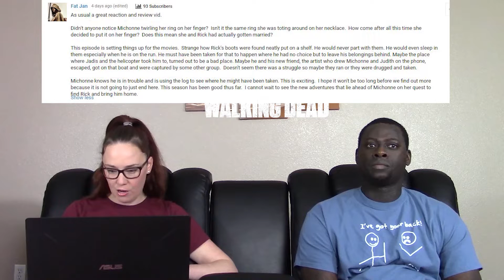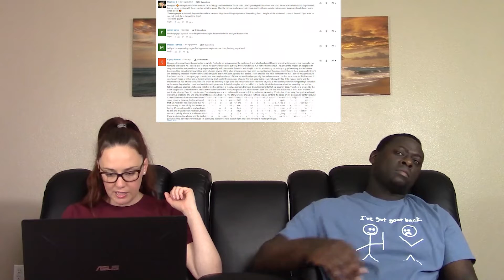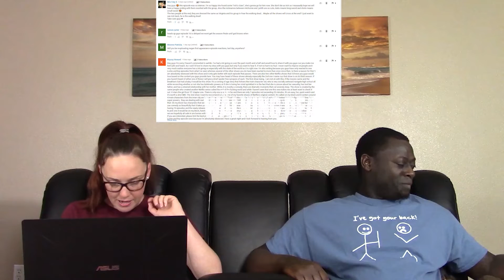THE WALKING DEAD "Look at the Flowers" 10X14 YT REACTION (Full & Early Reactions On Patreon)